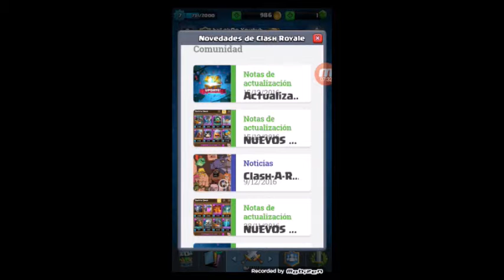EVENTOS Y CRITICAS DE CLASH ROYALE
EN ESTE VIDEO CRITICO LA ACTUALIZACIÓN DE CLASH ROYALE
Y EL EVENTO QUE SE HIZO HACE DOS DIAS xD